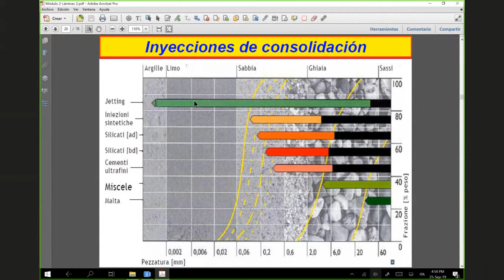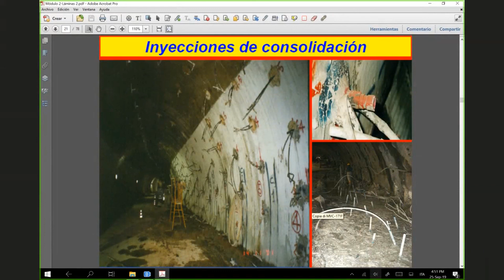Extracto de vídeoconferencia del "Curso de Diseño Geotécnico estructural de túneles”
Extracto de una de las vídeoconferencias del “Curso de Diseño Geotécnico estructural de túneles".